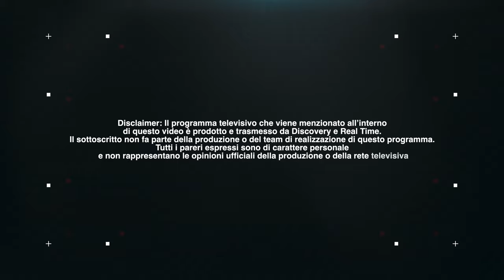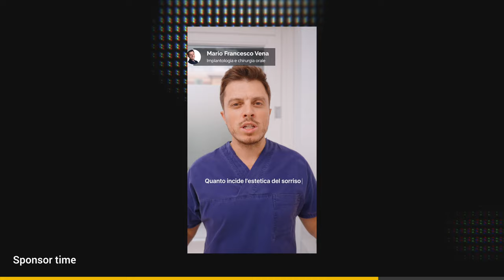A qualcuno PIACE CHIARA? 🫤 Commento la sesta puntata di Matrimonio a Prima Vista Italia 2024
In questa serie di video commento la nuova stagione del programma televisivo "Matrimonio a Prima Vista Italia" in qualità di semplice spettatore. Le mie opinioni si basano unicamente su quello che vedo in televisione e non si utilizzano materiali protetti da copyright

Marco Rompietti Video
Mi occupo di Matrimoni, spot aziendali, eventi e video sportivi

Mi trovi su Instagram come @marcorompietti